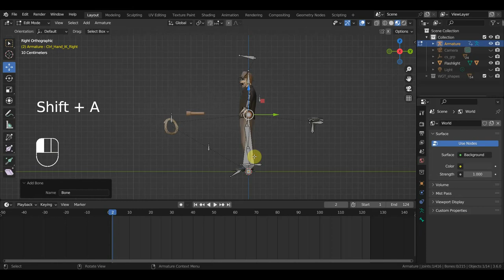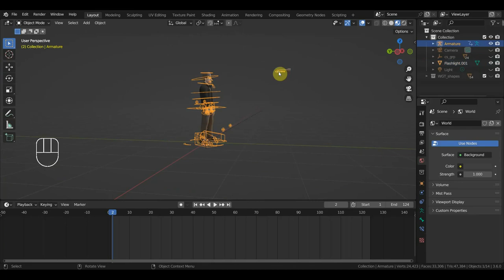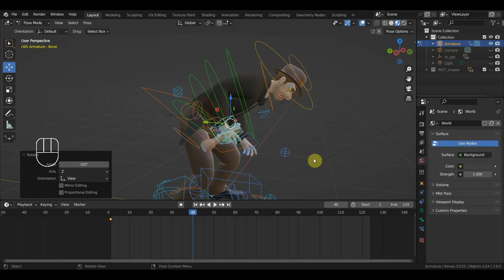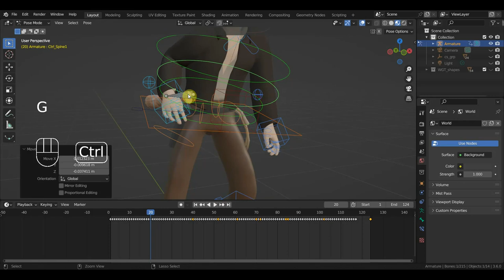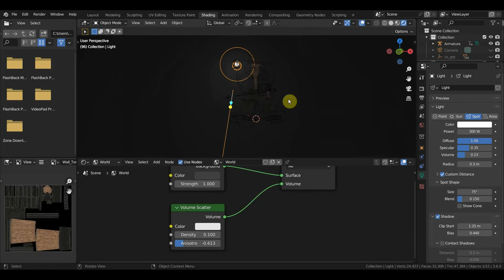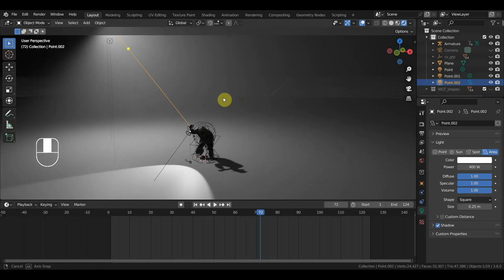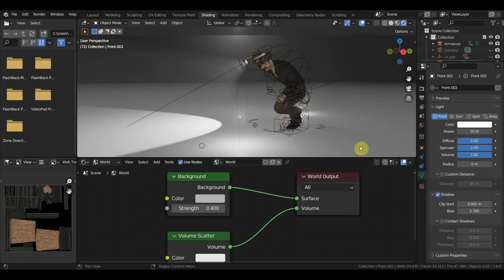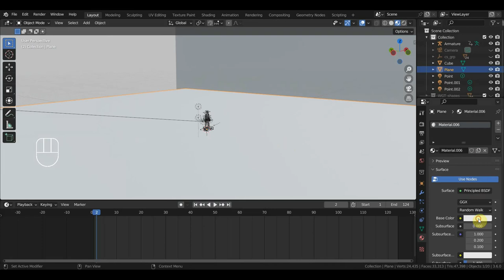BLENDER 3.6 анимация фонаря